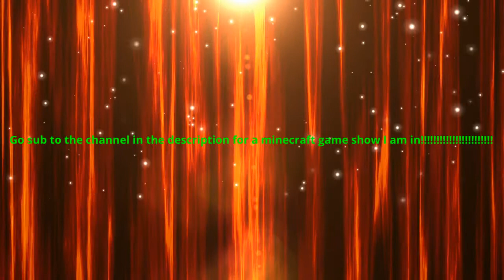WATCH THIS VIDEO